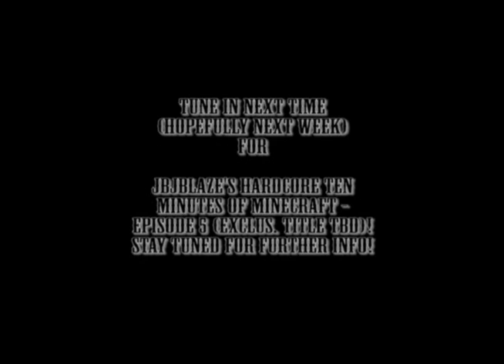JBJblaze's Hardcore Ten Minutes Of Minecraft #4 - Gathering Resources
Welcome to the fourth episode of this Minecraft Let's Play series by JBJblaze!
Throughout the series, Minecraft is played on Singleplayer on Hardcore mode: surviving against the hunger and mobs, and building away to safety!

In this episode, I go back to do some mining, kill some mobs, and do some cooking! I have, too, just noticed that I had a mini-map mod turned on (Rei's Mini-map), which I honestly never noticed while recording, and so, I apologize for that, and will have it turned off in Ep 5!

If you have faith in what I do--or enjoy it, in other words--and would like to help support future episodes to come, you can now sponsor the next episode of this Hardcore let's play

Other Flippin' Awesome! Stuff!:
The World Of JBJblaze (Main Site)
Skype:
jbjblaze
Twitch.TV: